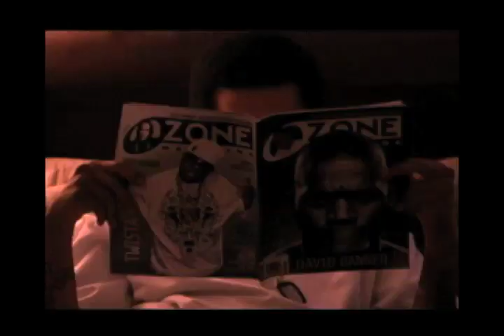my bitch - boy dirrt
Boy Dirrt
My Bitch
Fat Fish Records
Dirrty Kash Muzik